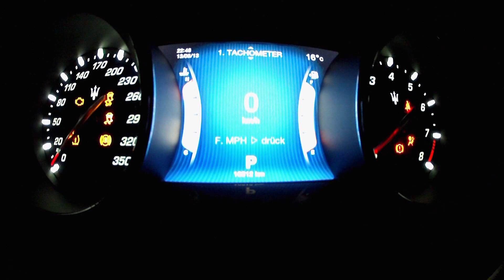Maserati Quattroporte 0 - 100 Km/h - KICKDOWN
Maserati Quattroporte VI - das sind 530 PS aus 3,8 Liter Hubraum. Den Sprint von 0- 100 km/h gibt der Hersteller mit 4,7 Sekunden an.